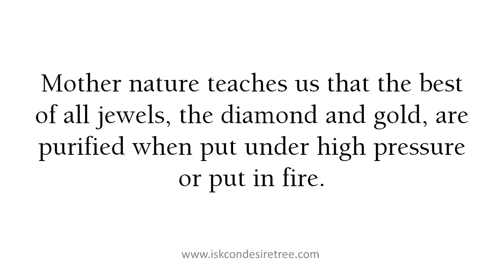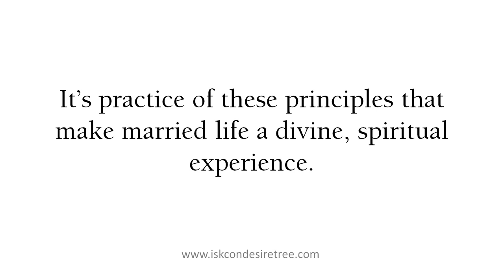Got married, Get Spiritual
The higher spiritual principle of marriage is seen in the vows the couple takes. Traditionally marriages were held in a temple or a place of worship so that the Lord sees us take the vow and helps the couple centre their lives on service to God and humanity.

Mother nature teaches us that the best of all jewels, the diamond and gold, are purified when put under high pressure or put in . Similarly by faithfully passing through the good and the bad times; the easy and hard times and being with each other, that's what marriage is meant to be and internalizing this principle transforms marriage into a sacred act and makes one spiritually perfect.

Each of the partners in marriage considers the other to be a child of God, entrusted in his or her care. How you treat your partner is how God will receive you; how you speak, treat and protect each other on the physical, emotional and spiritual level is how you will make spiritual progress. The foundational structure of a spiritual marriage is 'respect', 'forgiveness', 'appreciation' for each other, and the serious responsibility to make the other person happy.

It’s practice of these principles that make married life a divine, spiritual

experience.

promoted stories

    Pleasure seekers, get ready to taste Magnum’s latest offering – Choco Cappuccino, launched in India by Pleasure Ambassador Kareena Kapoor Khan. Hindustan Times
    mest Winter on Record Global ming is Real
    Why every night should be Ladies Night LiveInStyle.com
    What fun is happening when you go to sleep at night? Watch now to find out. YouTube

 promoted stories

    Unique Method May Regrow Lost Hair Lifestyle Journal
    A short history of cloud computing Intel
    The Internet of Things has four big data problems O'Reilly Radar
    Want to drink scotch? Here's how you do it the right way! LiveInStyle.com
    ‘The Salt of the Earth’ Presents a Photographer’s Life and Lens, in Focus New York Times
    Know all about scotch whisky! LiveInStyle.com

more from speaking tree

    Forecast for April 2015 by Bejan Daruwalla Article by BEJAN DARUWALLA
    AUM AUM AUM ... FEW MORE SECRETS ABOUT AUM ! Blog by Dr Sunita Gupta
    Why is it forbidden to chew tulsi leaves?
    Ram Setu - The science behind the floating stones of Ram-Setu
    Intuition Makes Us Superhuman Article by Ramesh Bijlani
    How to stay cool when your child throws a tantrum

Recommended by
5
Rate Now :